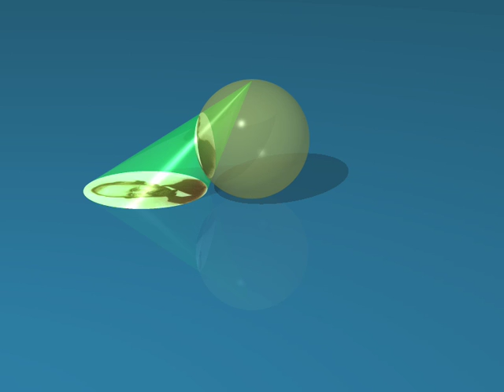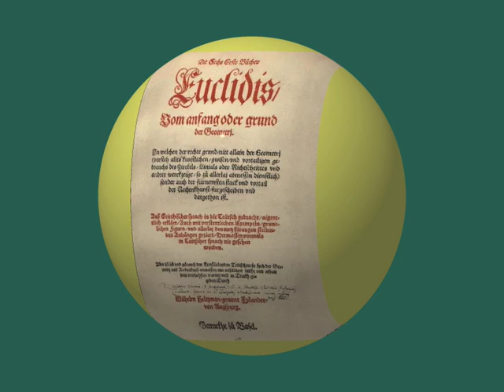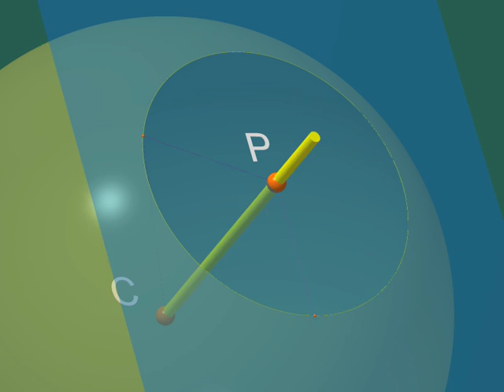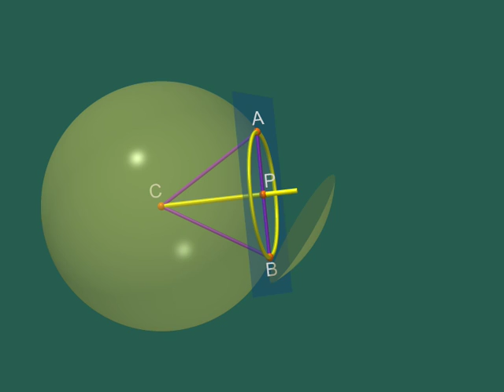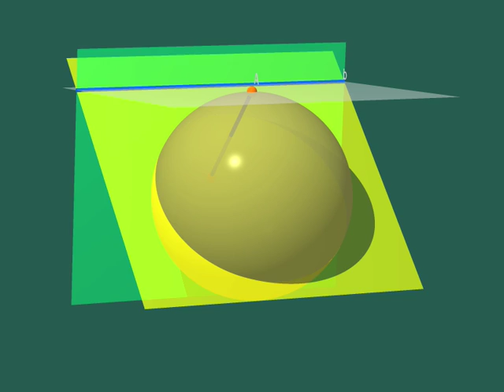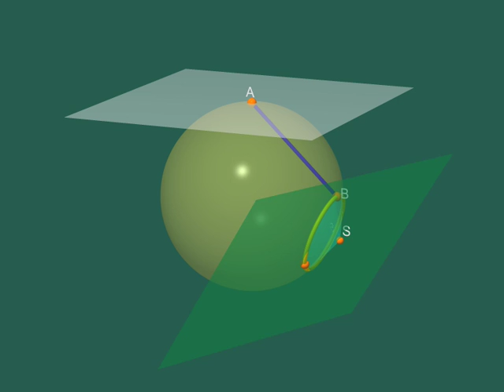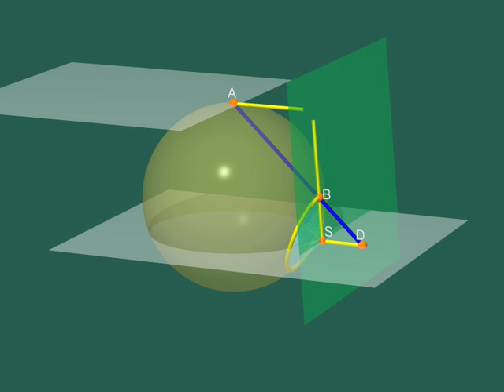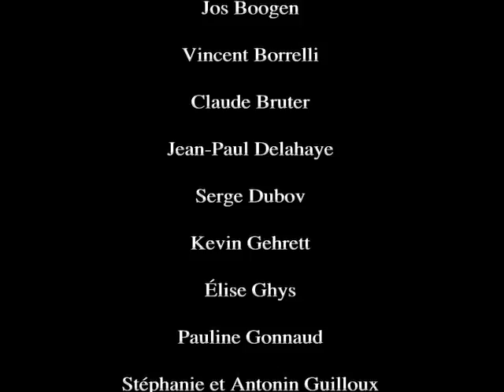Dimensions Chapter 9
Chapter 9 of the Dimensions series. for more information. Press the 'CC' button for subtitles.